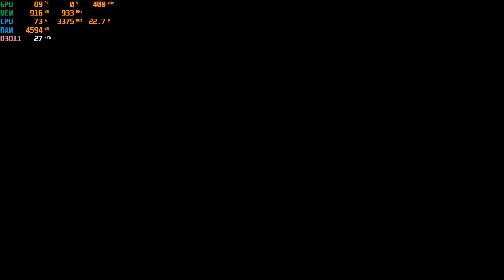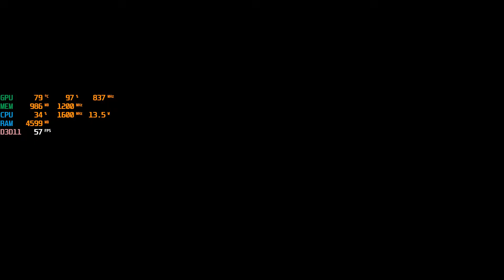Tokyo Xanadu eX+ - Testing in Laptop Asus M415D